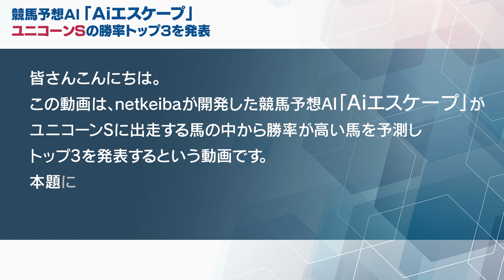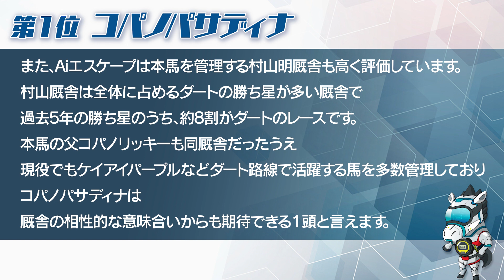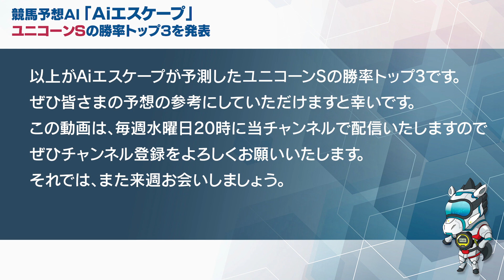【ユニコーンステークス2023予想】1位推奨は意外な穴馬！競馬予想AIが予測した「勝率トップ3」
▼Aiエスケープの中央競馬予想はこちら

2023年6月18日(日)に東京競馬場で行われるG3・ユニコーンS出走馬の勝率トップ3をnetkeibaが開発した競馬予想AI「Aiエスケープ」が予測します。

▼Aiエスケープとは
netkeibaにある膨大な競走成績を人工知能によって機械学習。過去のデータを元に今回のコース・出走メンバーでペース・脚質を予測し、予測したペース・脚質からさらに最終着順を予測した、展開重視型予想。人では見つけづらい馬をピックアップします。

▼チャプター
00:00 オープニング
00:45 第3位
01:08 第2位
01:30 第1位